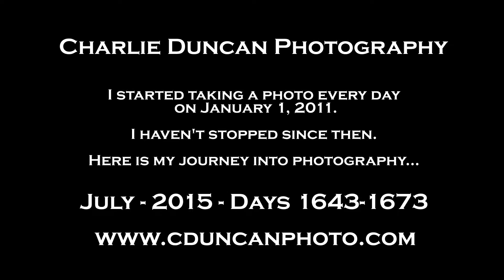Photos of the day for July 2015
I started a 365 Project January 1, 2011 I have not stopped taking a photo every day since. Here is my Journey into Photography. This is for the month of July 2015.